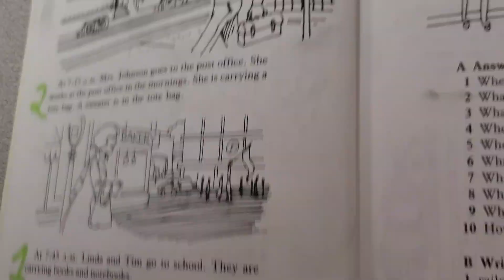Filiberto and Victor